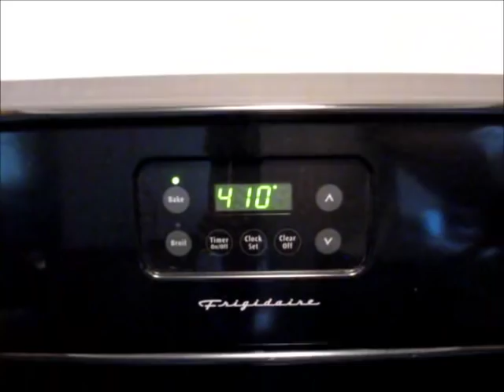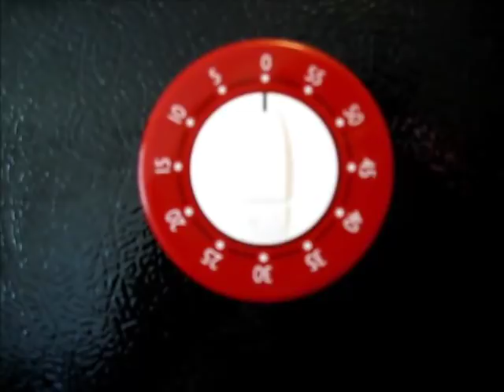How to make Fried Catfish Baked Macaroni Green Peas and Potato Salad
Charlie Andrews Demonstrates how to make Fried Catfish, Baked Macaroni, Green Peas and Potato Salad all in one meal.

$CharlieA504